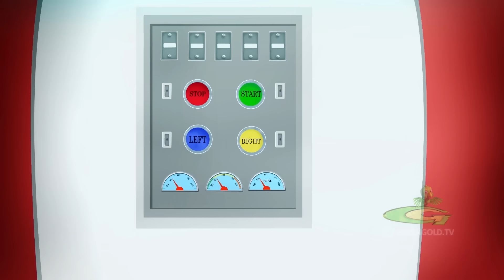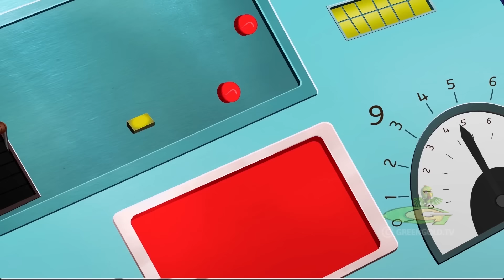Mighty Raju - Alien Encounter | Adventure Videos for Kids | Cartoons in Hindi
Embark on this adventure with Mighty Raju and his friends to an alien world on a spaceship. Join them for the thrilling intergalactic journey when a spaceship comes and takes Gopi Julie, Raju, and Moby. They are looking for Gopi to find the Astrome of their planet, which was stolen by some other alien enemies. Don’t miss out on this action-packed episode of Mighty Raju and see how Gopi helps to take their astrome back!

Mighty Raju is a popular 2D animated series and the first spin-off of Chhota Bheem. The show centres around a 4-year-old character named Raju, who possesses superpowers. Mighty Raju is an intellectual property of Green Gold Animation and is set in a fictional city known as Aryanagar, with a science and technology fiction theme. This entertaining cartoon is aimed at young children, and it's one of the most popular kids' shows on POGO TV. Children enjoy watching science-technology-based funny cartoons with unique storylines, providing endless entertainment. The show follows Raju's crazy adventures with his best friends, Gopi and Julie, as they fight against the main villains, including Karati. Raju also has an intelligent dog, Mobi, and a cheeky robot who are always there to help him fight the villains. The other characters in the series include Dr. Swami, Raju's dad, a famous scientist, and Raju's mother, Sandhyaa, a homemaker.

Many Hindi Animated Stories and movies of Mighty Raju are the best cartoon movies with excellent animation in Hindi. The cartoon is perfect for kids and is packed with surprising plots and the best Hindi stories. Raju's team includes Gopi, Julie, Mobi, and Cheeky, who always support each other in every situation. This Hindi cartoon story shows unity, and innocence, and glorifies the country's heritage and culture. The content is mostly family videos where the superhero explores new places with his mother and father.